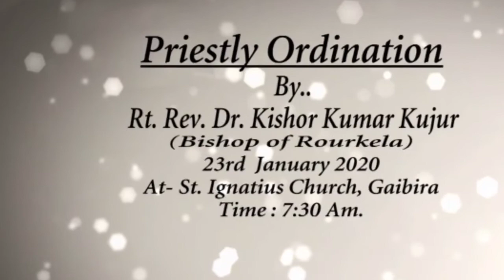Fr sanjeep lakra priestly ordination,, (Orissa)